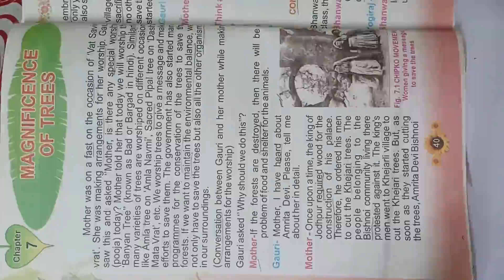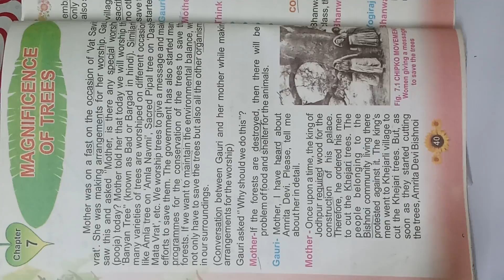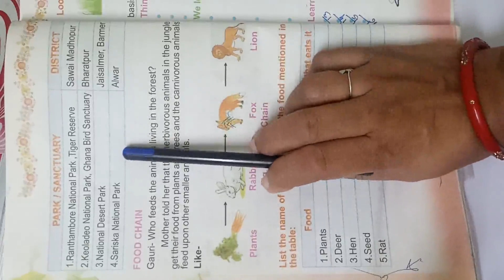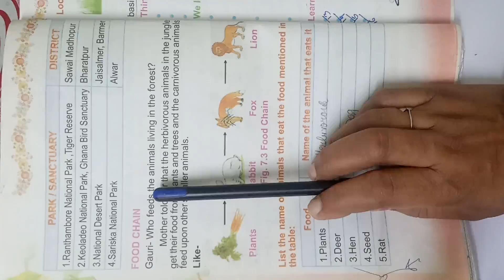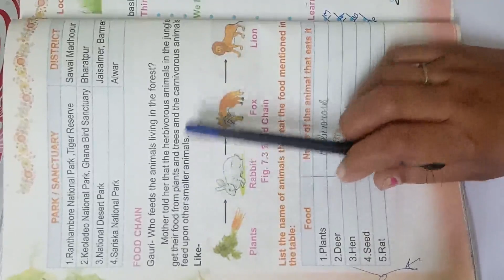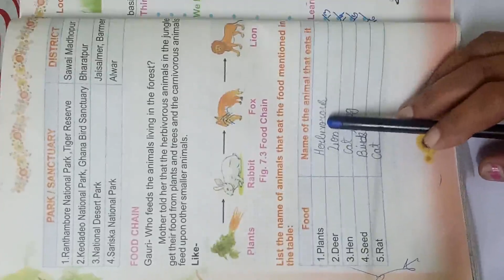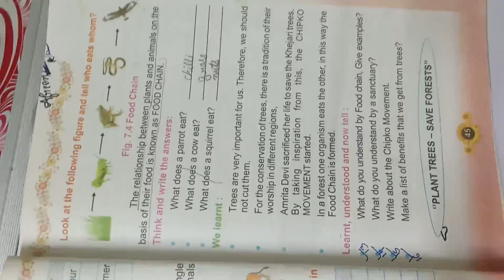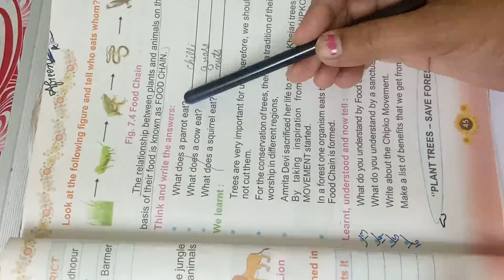5 class evs